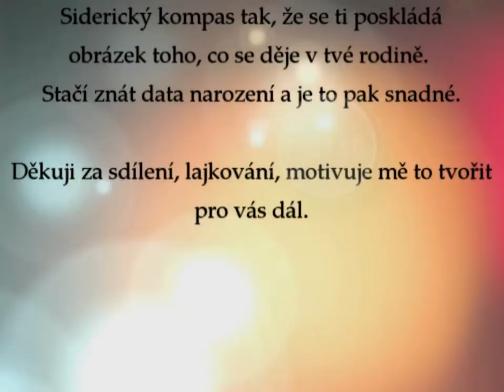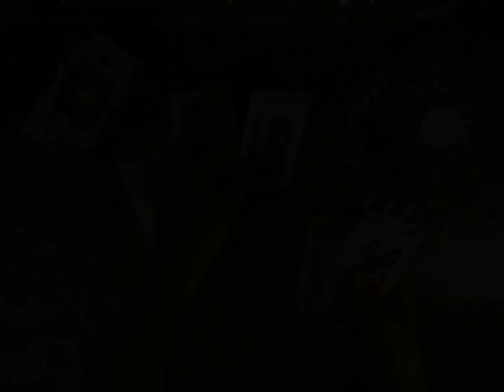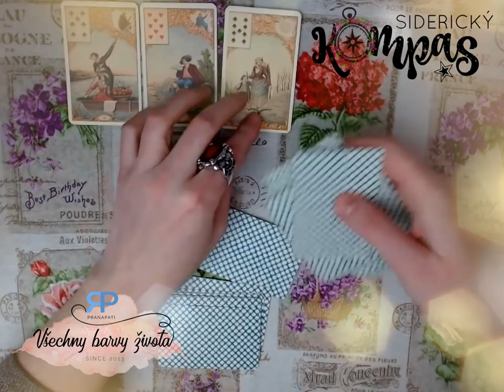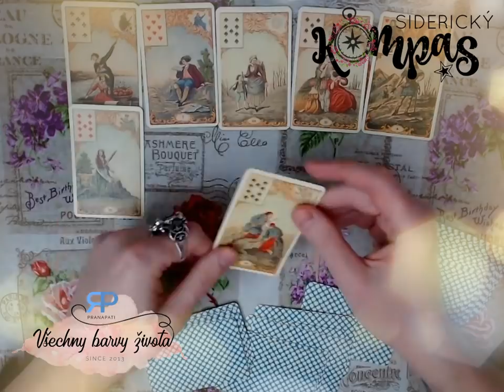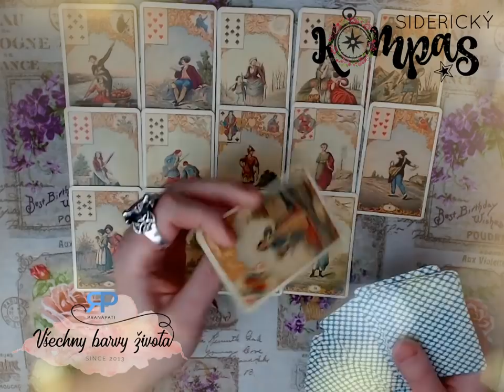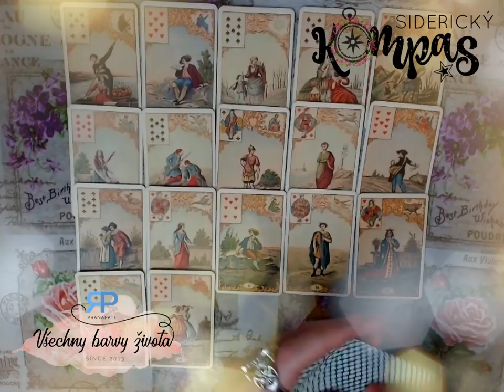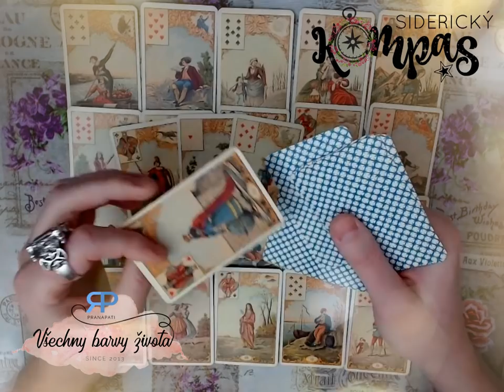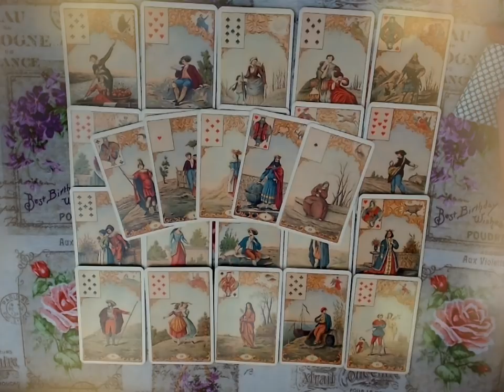Siderický kompas - Panna - duben 2018 - výklad karet